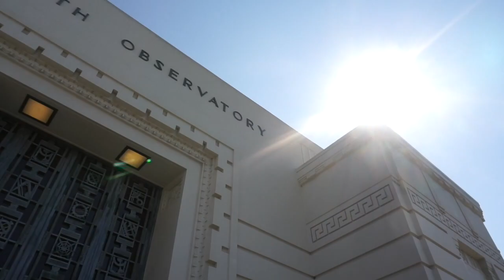California - Summer 2018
Travelled from LA up to San Francisco on the Pacific Coast Highway! Managed to visit LA, Big Sur, Monterey, and San Francisco.

Audio: If I Lose Myself - One Republic (Alesso Remix)